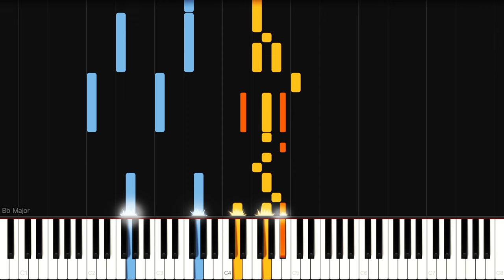Never Gonna Give You Up by Rick Astley | Piano Tutorial & Sheet Music | INTERMEDIATE (arr.)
We're celebrating our three-month-iversary with 'Never Gonna Give You Up' ...

Rick Astley's first single from his debut studio album Whenever You Need Somebody, written and produced by Stock Aitken Waterman (Mike Stock, Matt Aitken, and Pete Waterman -- SAW), one of the biggest hits of the 80s!

PLAYING TIPS:
1. If you use the pedal, you can sustain long held notes with the pedal instead of your fingers and shift your hand to another position.
2. The riffs in red are a little tricky and totally optional. If you want to include them, play them with either hand.

PIANO SHEET MUSIC at:
Sheet Music Direct: Here soon!
Music Notes: Here soon!

'Never Gonna Give You Up' from the 1987 album Whenever You Need Somebody by Rick Astley.

This one-page medium level piano arrangement for intermediate players is from the ‘One Page Piano Solos Collection’ by MCC Arrangements. The sheet music includes instructional fingering so you can easily follow the piano tutorial.